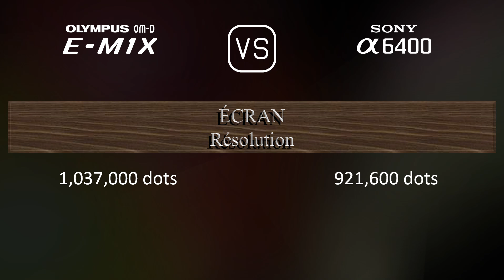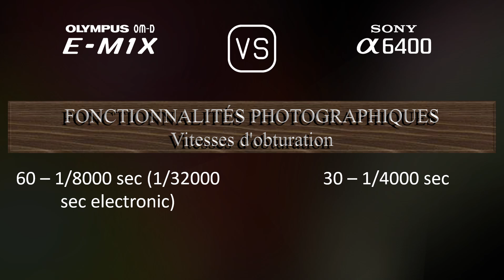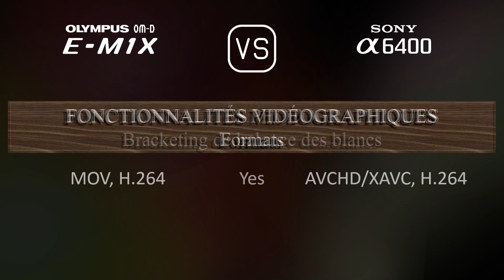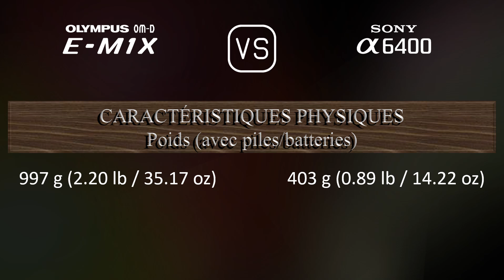Olympus OM-D E-M1X vs. Sony A6400: Une Comparaison de Caractéristiques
Cette vidéo fournit un aperçu des fonctionnalités du Olympus OM-D E-M1X et du Sony A6400 dans une comparaison de caractéristiques (comparison of specifications).

00:25 LANCEMENT
00:33 BOÎTIER
00:40 CAPTEUR D'IMAGE
01:01 IMAGE
01:16 OPTIQUE ET MISE AU POINT
01:41 ÉCRAN
01:58 VISEUR
02:13 FONCTIONNALITÉS PHOTOGRAPHIQUES
03:06 FONCTIONNALITÉS VIDÉOGRAPHIQUES
03:20 STOCKAGE
03:24 CONNECTIVITÉ
03:49 CARACTÉRISTIQUES PHYSIQUES
04:07 AUTRES CARACTÉRISTIQUES